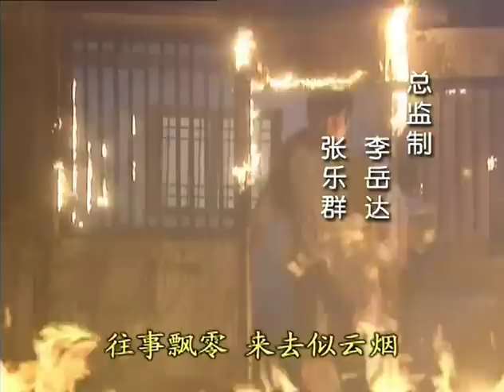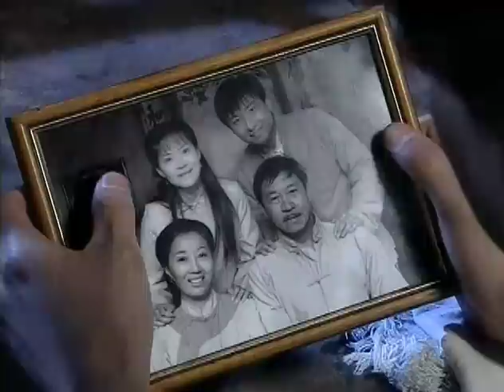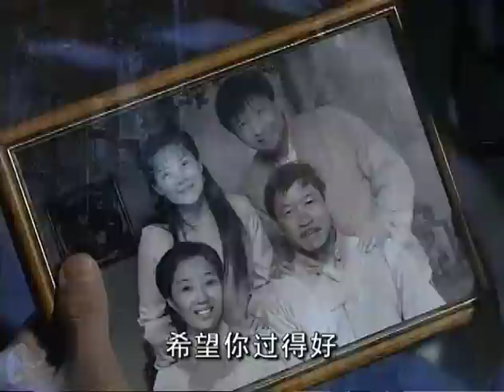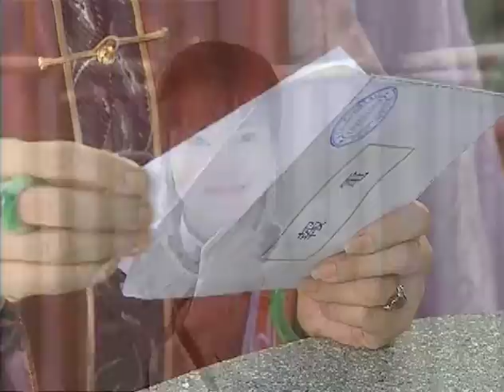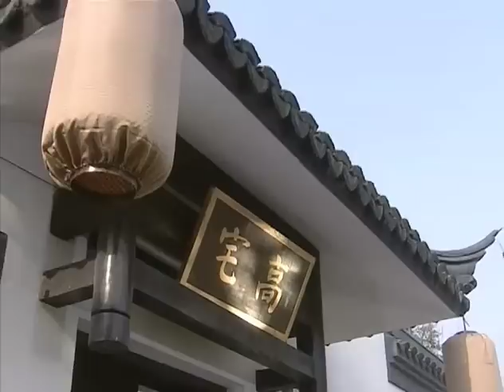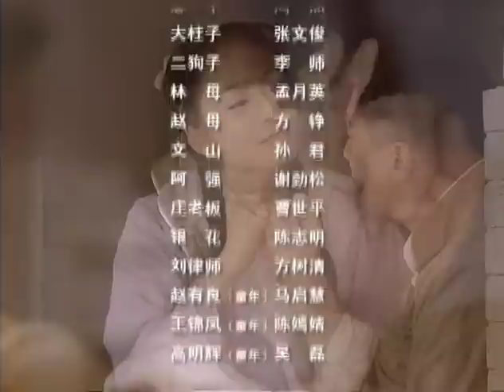媳妇的眼泪第10集【欢迎订阅】——俞小凡、谢祖武、王灿领衔主演的年代爱情剧